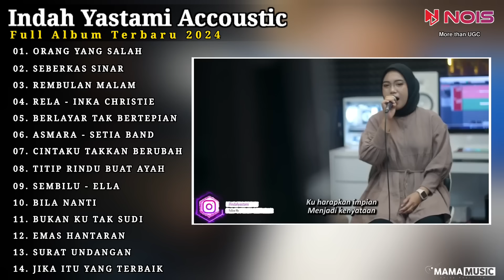Indah Yastami Full Album "ORANG YANG SALAH, SEBERKAS SINAR" Lagu Galau Viral Tiktok 2024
Kompilasi Indah Yastami Full Album "ORANG YANG SALAH, SEBERKAS SINAR" Lagu Galau Viral Tiktok 2024

00:00 . ORANG YANG SALAH
04:55 . SEBERKAS SINAR
09:45 . REMBULAN MALAM
13:20 . RELA - INKA CHRISTIE
17:46 . BERLAYAR TAK BERTEPIAN
22:56 . ASMARA - SETIA BAND
27:00 . CINTAKU TAKKAN BERUBAH
31:52 . TITIP RINDU BUAT AYAH
37:59 . SEMBILU - ELLA
43:16 . BILA NANTI
52:03 . BUKAN KU TAK SUDI
55:57 . EMAS HANTARAN
59:52 . SURAT UNDANGAN
01:05:00 . JIKA ITU YANG TERBAIK